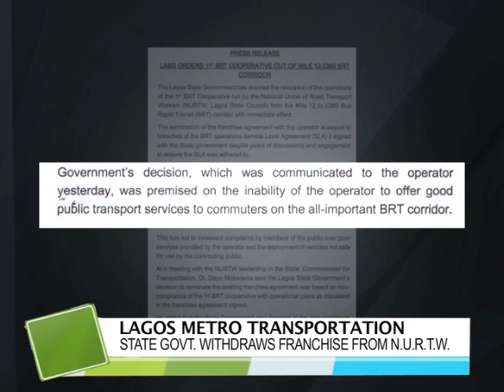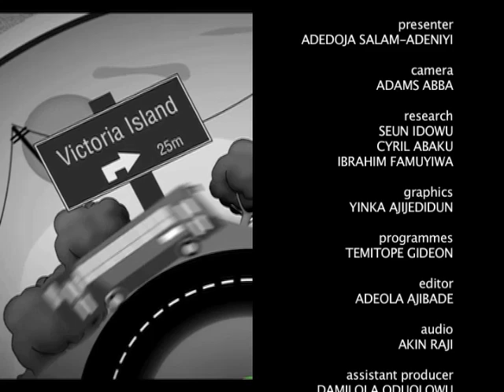Oshodi Market demolition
INSIDE LAGOS January 11th